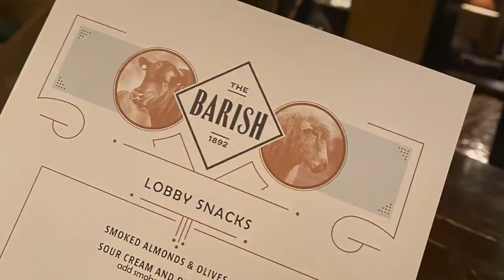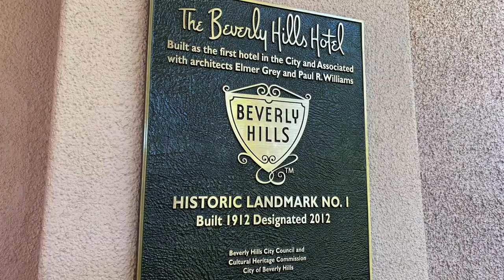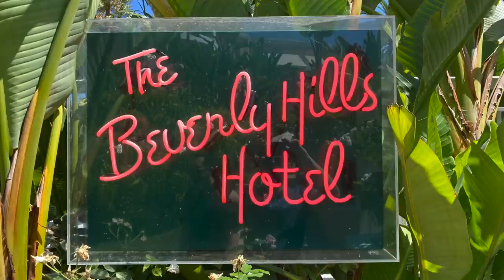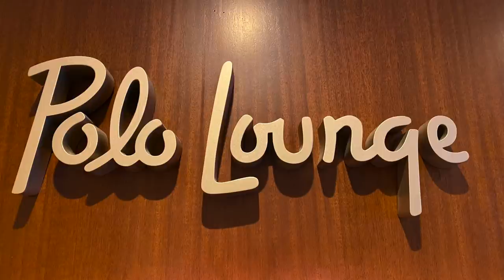Why We Haven't Been Vlogging As Much | Part 2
It's Part 2 of this episode and we discuss Mike's birthday weekend in Hollywood. Filled with travel nightmares, a drag brunch, and LOTS of delicious dining experiences!